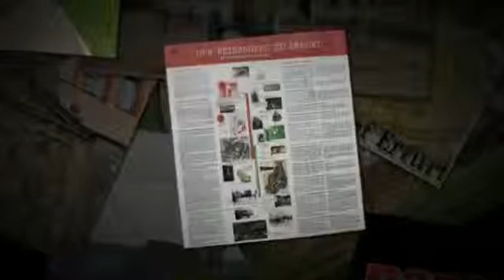3 Erfurt, Zitadelle